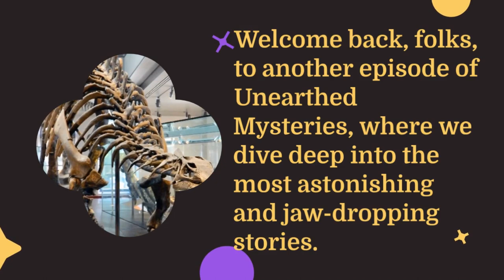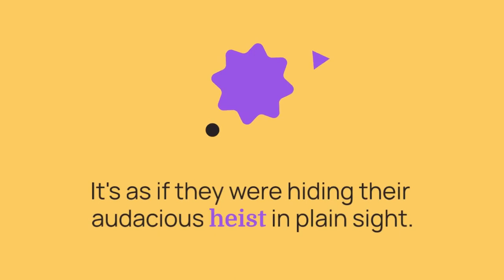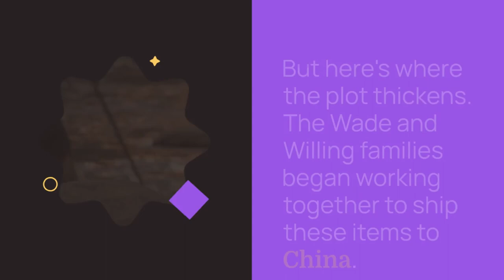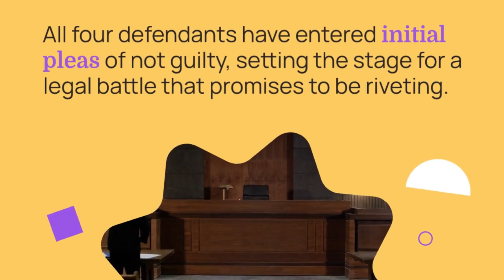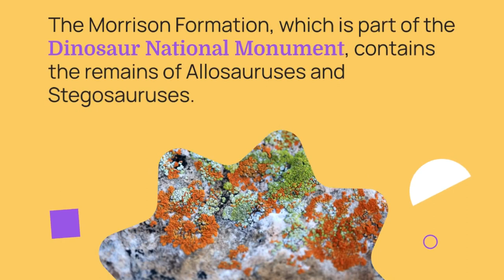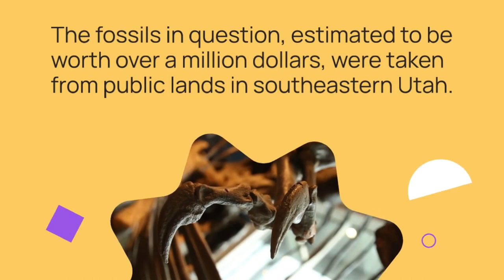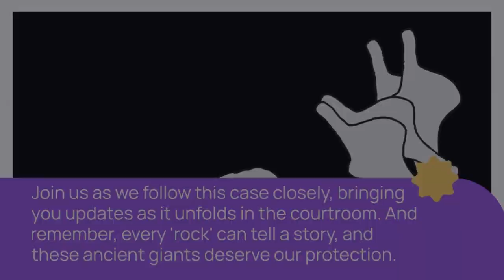The Black Market for Dinosaurs: Inside the Million-Dollar Fossil Scandal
In today's video, we'll dive into a jaw-dropping case of stolen dinosaur bones worth over $1 million, secretly smuggled to China. This heist, involving fossils and a web of criminal activities, is as intriguing as it is shocking. Join us for this deep dive into the world of paleontological crime.

In a Salt Lake City courthouse, federal prosecutors unveiled a 13-count indictment against four individuals accused of pilfering dinosaur bones from public lands in southeastern Utah. These stolen fossils, weighing a staggering 150,000 pounds, were unlawfully removed between March 2018 and at least March 2023. The repercussions of this heist go beyond just the monetary value; it's a theft from science and future generations.

Meet the accused parties: Vint and Donna Wade, owners of "Wade’s Wood and Rocks," stand accused of buying the stolen dinosaur bones from two unnamed excavators. They then resold these priceless relics at gem and mineral shows. Not far behind, the Willing family, including Steven Willing and his son, Jordan Willing, were implicated. They ran a company called JMW Sales, and their role was to smuggle these bones to China by mislabeling and understating their value.

As if the theft itself wasn't audacious enough, documents reveal a string of deception in the shipments, with the accused parties disguising the fossils as "Industrial Stone," "Landscape Rock," and "Turquoise." This revelation adds an extra layer of intrigue to the story.

The implications of this case extend to federal laws designed to protect paleontological resources, such as the Paleontological Resources Preservation Act of 2009. Along with charges of conspiracy against the U.S. and theft of U.S. property, the accused individuals are also facing allegations of falsely reporting exports and money laundering.

In a surprising twist, all four defendants have entered initial pleas of not guilty, setting the stage for an intense legal battle. We'll be closely following this case to see how it unfolds in the courtroom.

This case also brings to light the broader issue of fossil theft from public lands, as federal and state agencies manage around 71% of Utah's land. The Morrison Formation, home to a wealth of paleontological treasures from the Jurassic period, including dinosaur remains, is a critical site in this story. Our video explores the significance of these fossil-rich lands and the responsibility we all share in preserving these natural wonders.

The Dinosaur National Monument, within the Morrison site, houses incredible remains of Allosauruses and Stegosauruses, allowing visitors to experience paleontology in its natural habitat.

Your support will help us continue to bring you the latest updates on fascinating cases like this one.